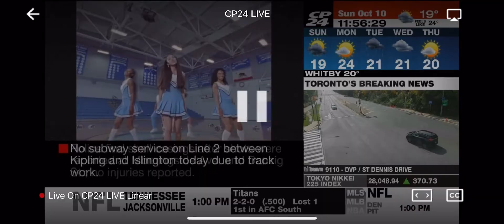Liverman - Anchor - Sports